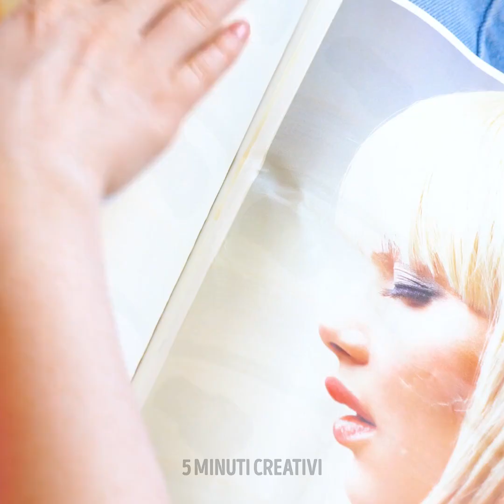HACK per il trucco di grande effetto che amerete